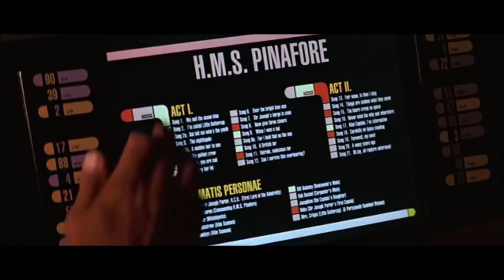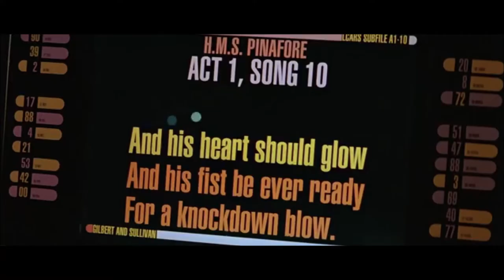Worf being iconic/socially awkward for 4 and a half minutes straight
I'm back again with another compilation, and this time it's everyone's favourite Klingon at his best.  :)
Also I found out that my nightcore video of The Dark Collide that I released back in March on St. Patty's Day was my 100th video, and I'm still surprised at myself for the fact that I didn't realise this milestone of my channel sooner than now!  ^^